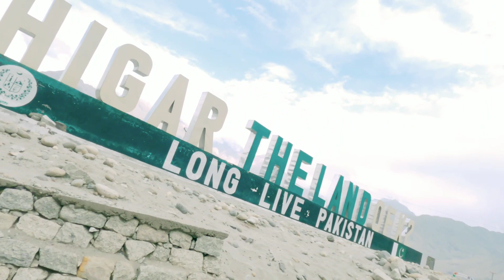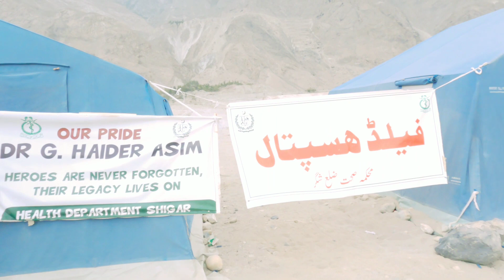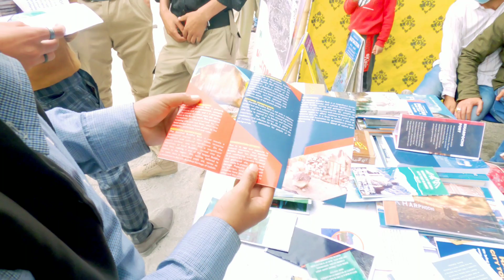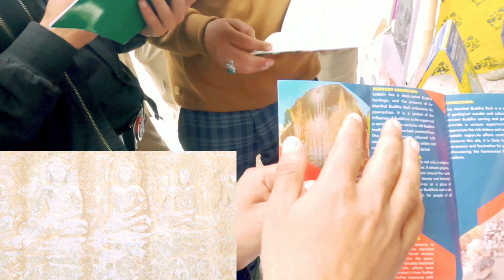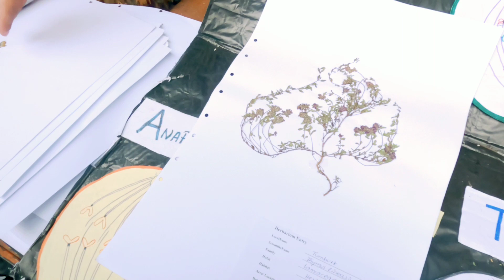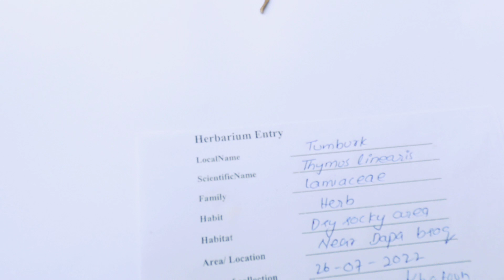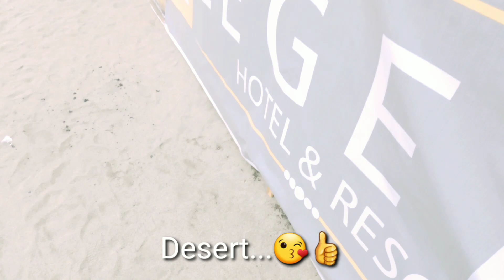SARFA RANGA COLD DESERT JEEP RALLY SKARDU.VIRAL VIDEO.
In this video you will know Archeology and History of Gilgit baltistan at cold desert  Jeep rally sarfa Ranga by students of GB.
Traditional fruits and Handicrafts of this region.